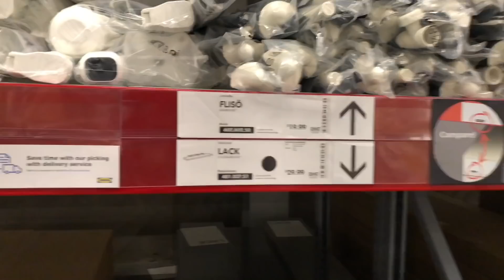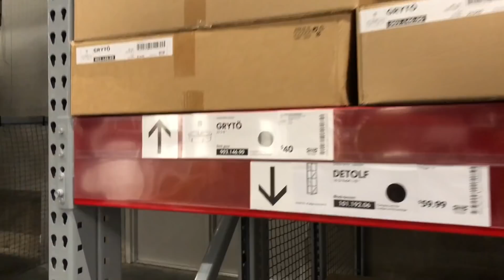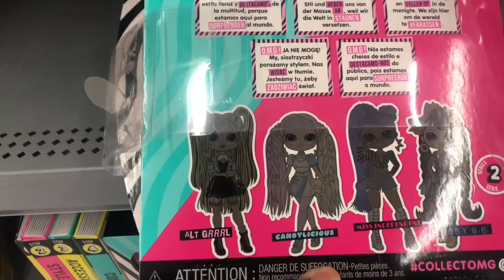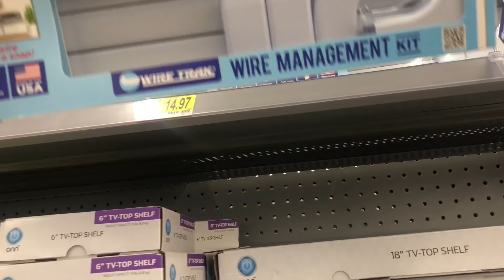Birthday Hunt! | Part 1 of 3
Happy Birthday!!! It’s my Birthday Fam and today is the day the Limited Edition My Hero Academia Figpins drop! Did some hunting today, went to Ikea and even attempted to help out fellow Youtuber Official Poppin’ Aint Easy hunt down some Panini Basketball cards!
Received a package from the Fam QueenBeeCustomsFunko and the Homie Audshadow. Also received a letter from Rock n Rowe. Apologize for the length of the Video, had to break it down into 3 parts. Check out the homies..

Music Outro by the homie Snowden:
Snowden - Coolest Monkey in the Jungle
Album "Plus Ultra"